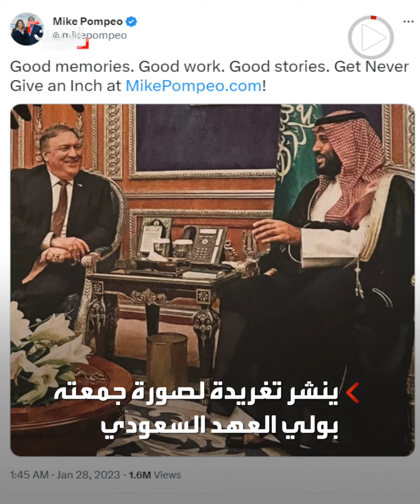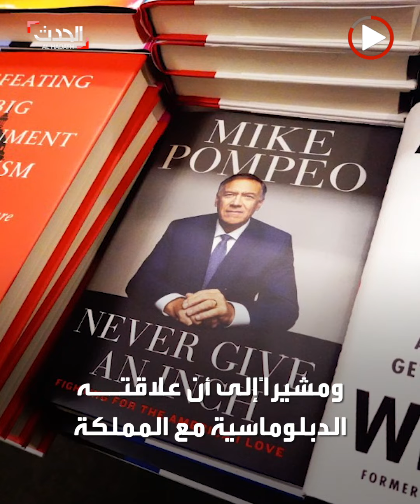بومبيو مغردا بصورة جمعته بالأمير محمد بن سلمان: ذكريات جيدة وعمل جيد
بومبيو مغردا بصورة جمعته بولي العهد السعودي الأمير_محمد_بن_سلمان سلمان: ذكريات جيدة.. عمل جيد.. قصص جيدة"